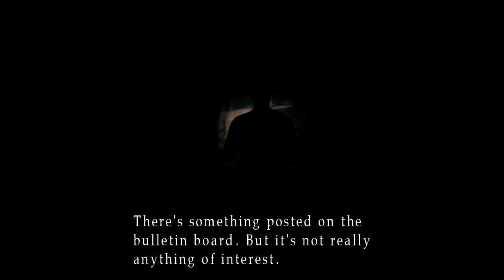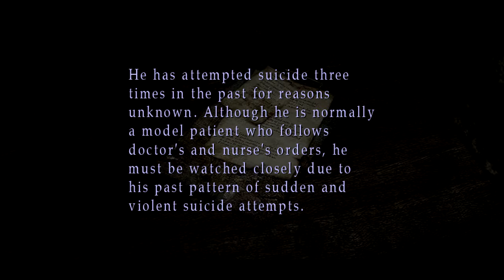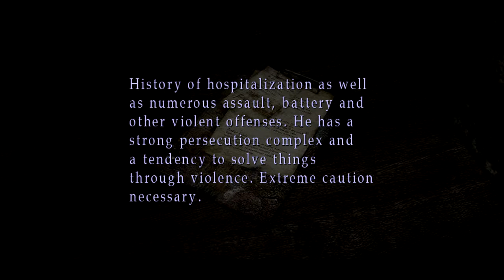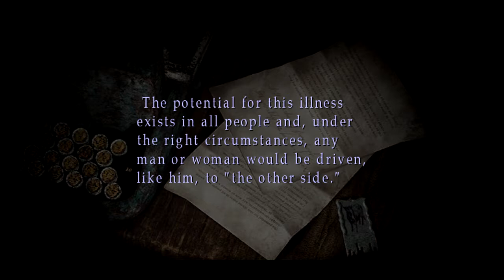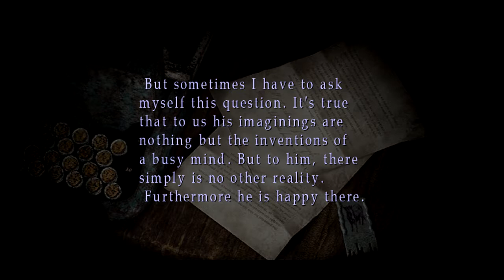Silent Hill 2 Part 7 Ahhhh really Women